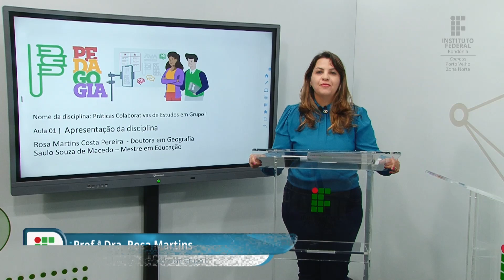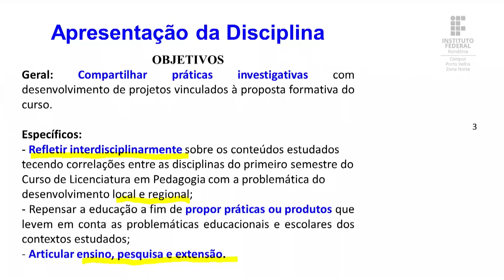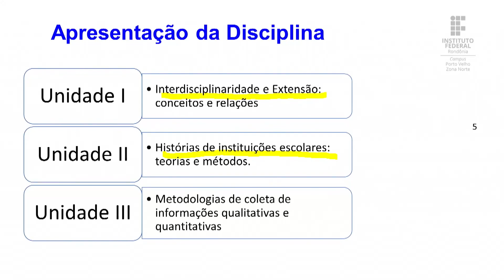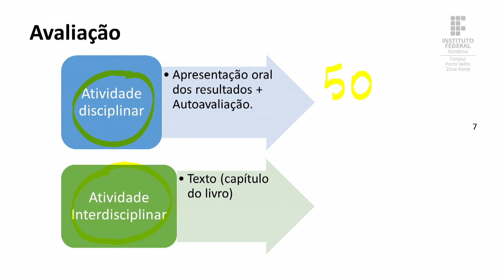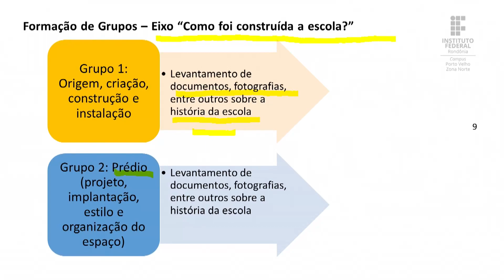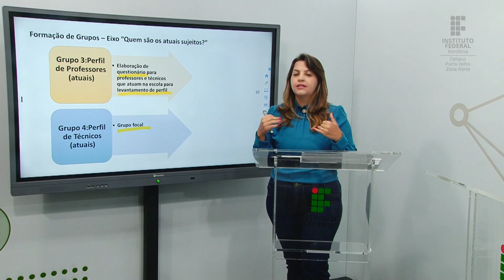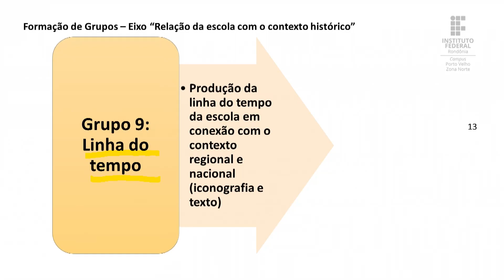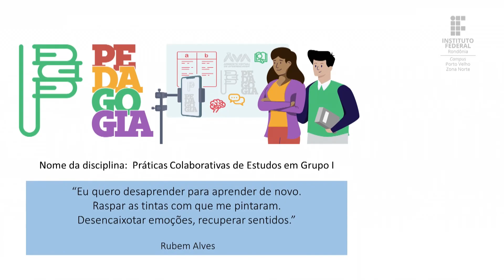Práticas Colaborativas de Estudo em Grupo I - Apresentação da disciplina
📑 Curso: Licenciatura em Pedagogia IFRO ZN - Turma 2023/1
📚Disciplina: Práticas Colaborativas de Estudo em Grupo I
📝 Conteúdo: Apresentação da disciplina

🎓 Prof.ª Dra.  Rosa Pereira e Prof. M.e Saulo Souza de Macedo